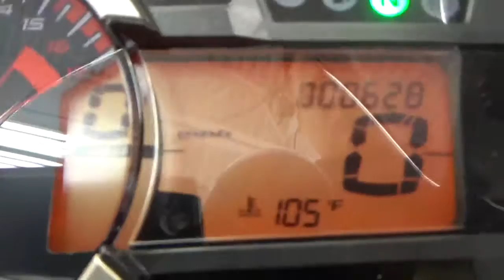2011 Suzuki GSX-R600K11 @ iMotorsports A2806